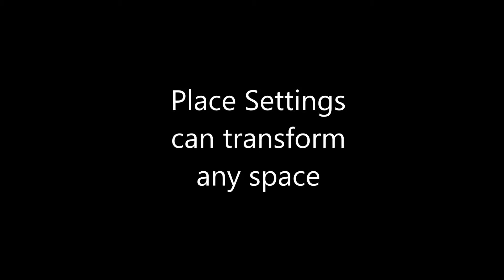Place Settings Can Transform Any Space